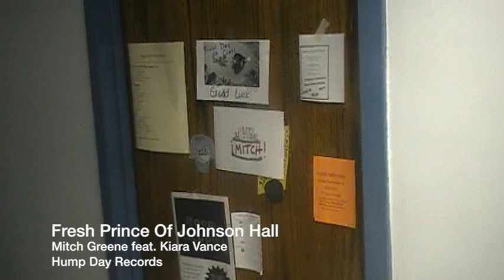Fresh Prince Of Johnson Hall